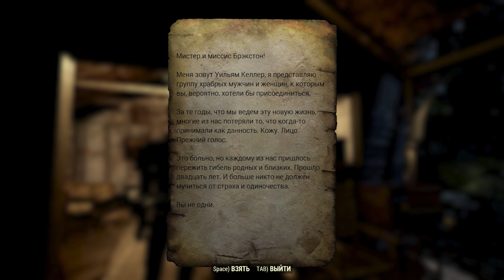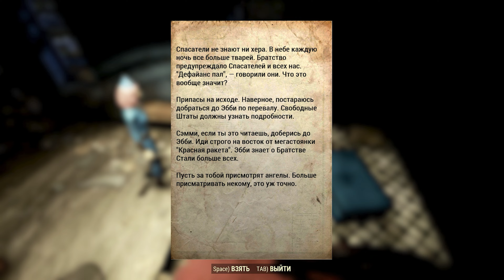СИМУЛЯТОР БОМЖА В ПОСТАПОКАЛИПСИЕ ► Fallout 76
Загляни в описание, переходи по ссылкам, роняй комментарии и оставляй лайки 😁

Добро пожаловать на Snoring Cat Play! Игровой канал мечты!... конечно же по мнению автора.